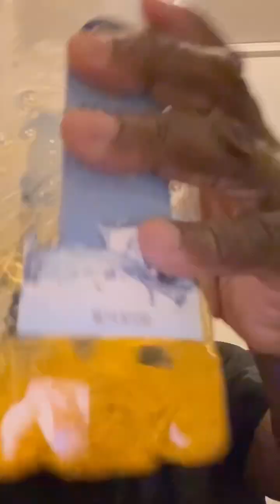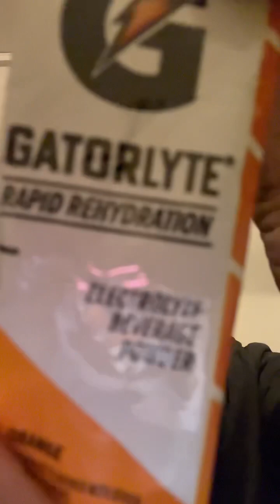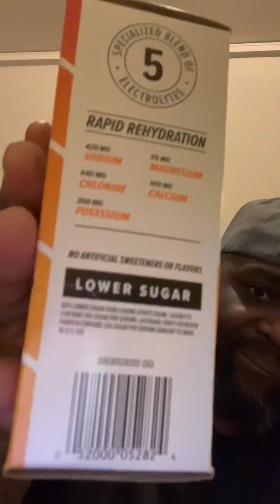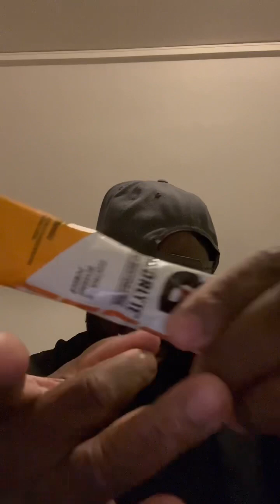ASMR: random sounds Moewaukee life and nature ASMR🥷🏾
Urban life ASMR 🥷🏾